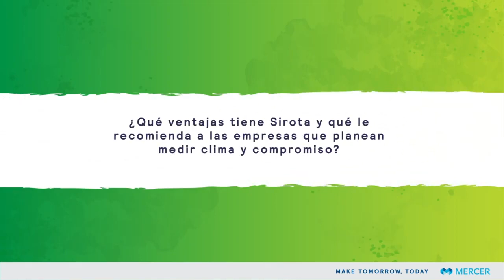Mercer | Sirota Caso Argos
Caso de estudio Argos

En este video Grupo Argos nos cuenta sobre los planes de acción integrales que han creado a partir de la medición de clima + compromiso y cómo estos han mejorado su propuesta de valor al empleado.